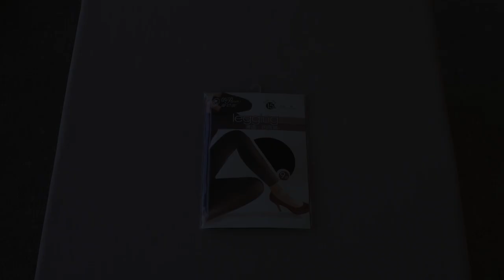DeParee legging (Unbox)